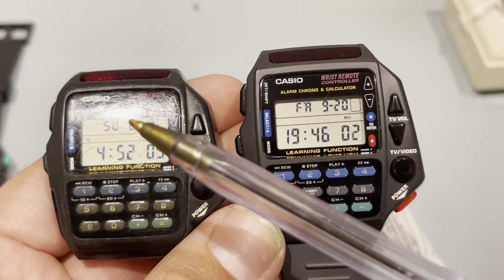Tips on what i look out for when buying a second hand digital watch and spotting a fake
A little introduction….

My names lee, I am in the united kingdom, and I am obsessed in old casio watches, mainly resin, digital watches, from the 1980s and and 1990s. Over the years I have collected over 300 of them,

On this channel I will be displaying some of the rarest casio watches ever made, most we have forgotten about. My collection consist of mostly 80s era and some in the 90s.
I will of course feature some modern day Casio if they are amazing.

website - (its still in the making but live and you can buy)

If you are a collector, I would love to hear from, also if you have a Casio, please share it on my instagram

If you have any questions, about anything Casio related please let me know!